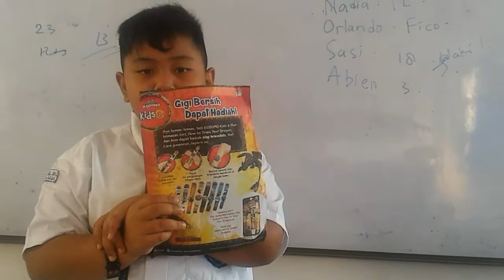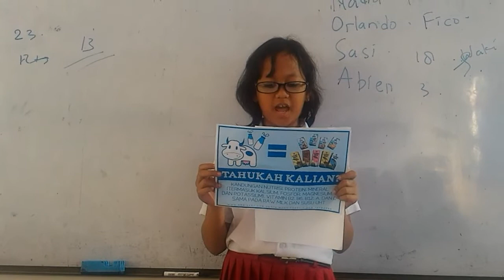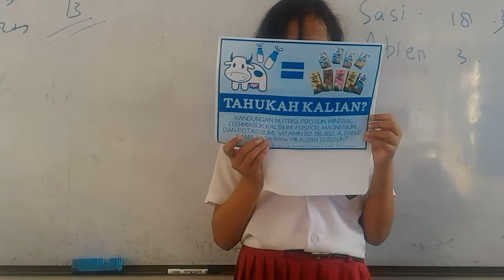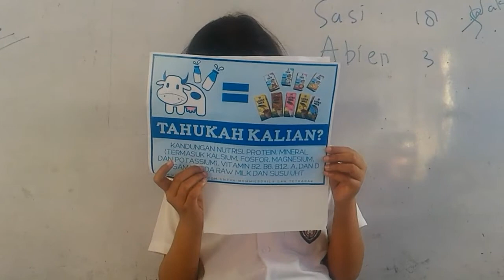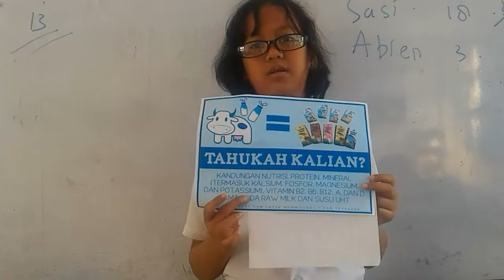Iklan anak sd paling asyik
pembelajaran  dengan mempraktekkan merupakan pengalaman yang tak terlupakan